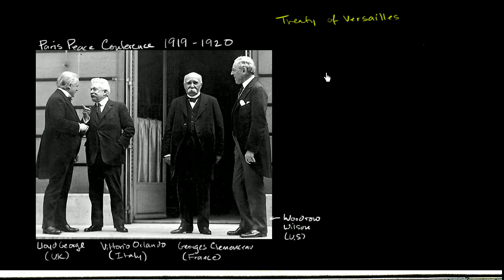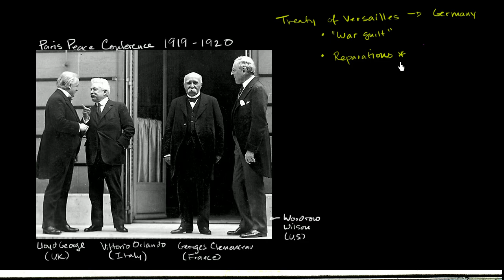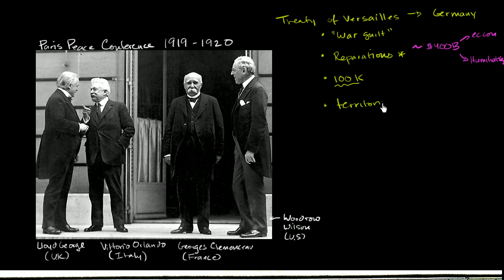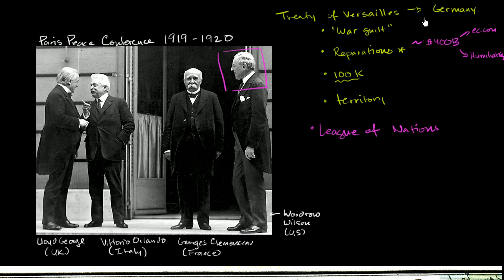Paris Peace Conference and Treaty of Versailles | The 20th century | World history | Khan Academy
Courses on Khan Academy are always 100% free. Start practicing—and saving your progress—now

When the Great Powers sat down to iron out peace after World War I, they sought vengeance rather than a peaceful world.  Created by Sal Khan.